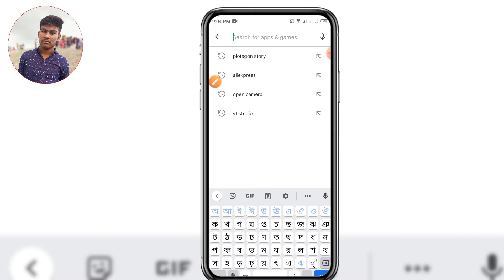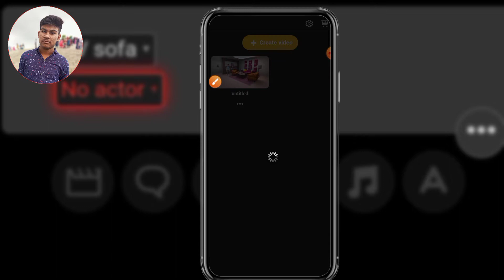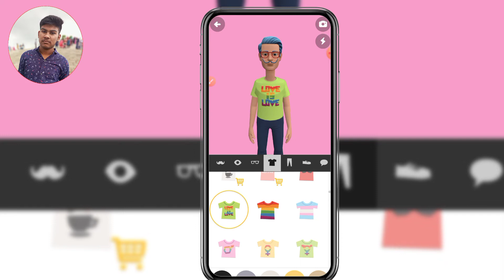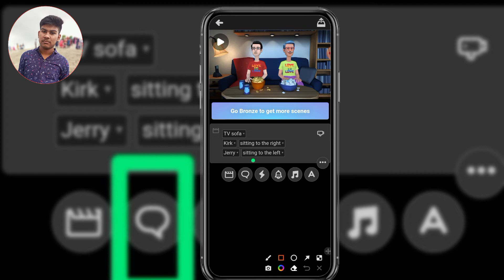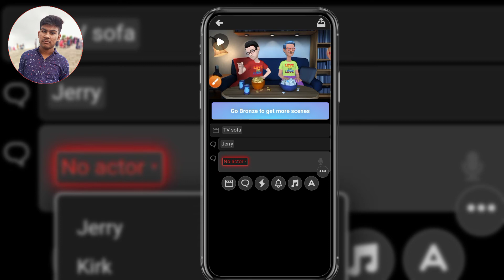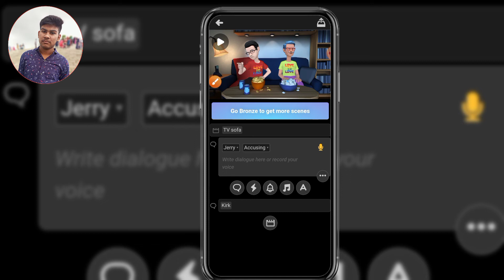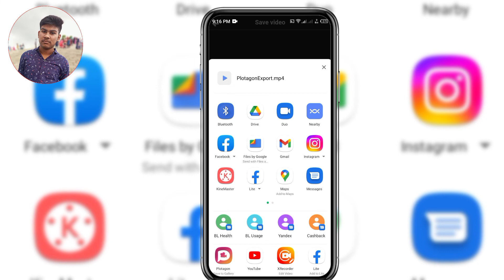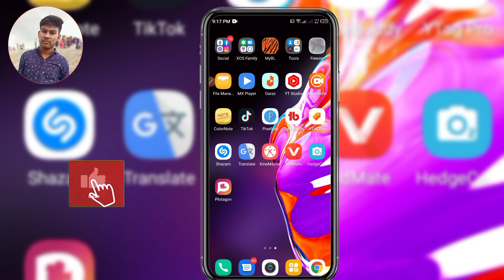মোবাইলের মাধ্যমে কার্টুন ভিডিও তৈরি করে লাখ টাকা ইনকাম করুন |How To Make Cartoon Video In Mobile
Video Title

ভিডিও টি না টেনে সম্পূর্ণ ভিডিও দেখার অনুরোধ রইল ধন্যবাদ সবাইকে

Keyword incuiry:

কার্টুন ভিডিও তৈরি করার উপায়
কিভাবে কার্টুন ভিডিও তৈরি করবেন
কার্টুন ভিডিও তৈরি করুন
কার্টুন ভিডিও